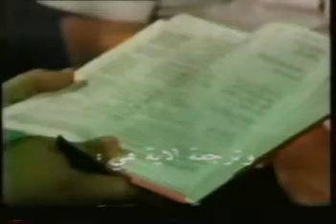الشيخ عبد المجيد الزنداني_3\3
الشيخ عبد المجيد الزنداني يتناول موضوع الإعجاز العلمي في القرآن الكريم